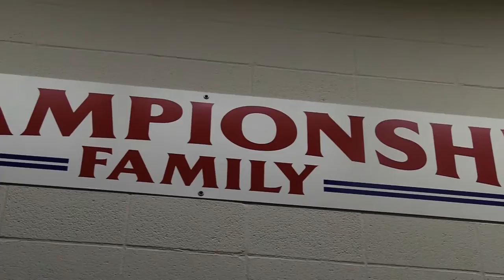2017 SHIP Football National Signing Day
The Shippensburg University Football team welcomes new members to its family on National Signing Day, Feb. 1, 2017.